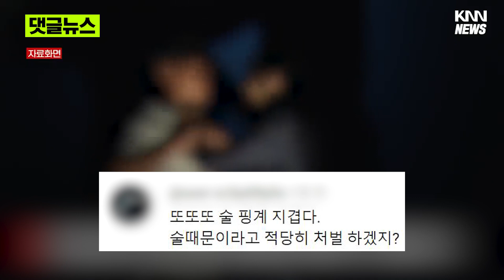만취한 스님이 행인과 경찰 폭행